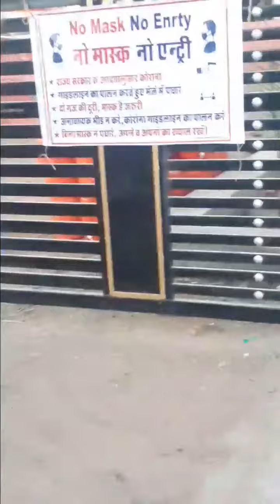Tent Decoration || bhajan tent decoration || light decoration latest || Tent House decoration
Tent Decoration || bhajan tent decoration || light decoration latest